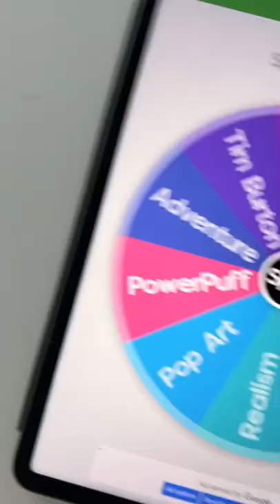This time ✨Lizzo ✨it’s about damn time 🙄mistake or masterpiece?😏😭Ange_Cope Tiktok